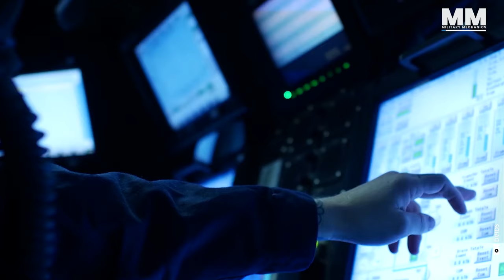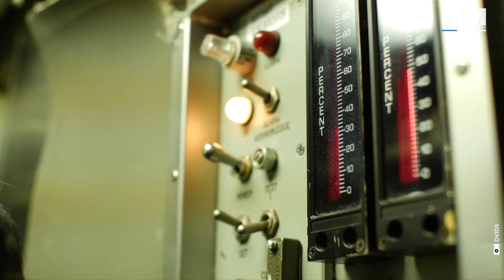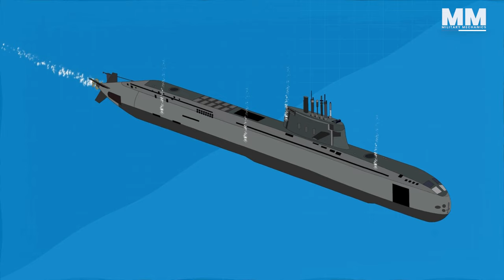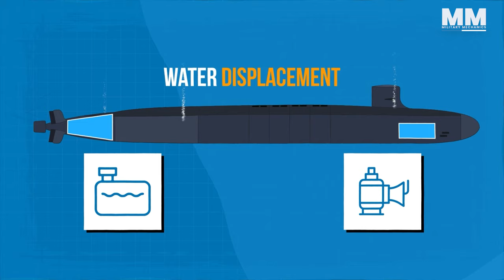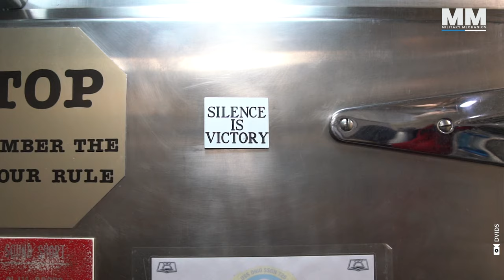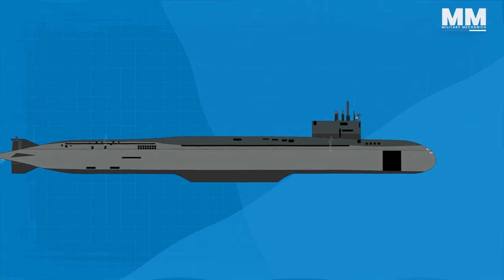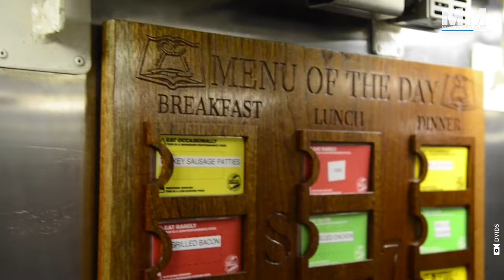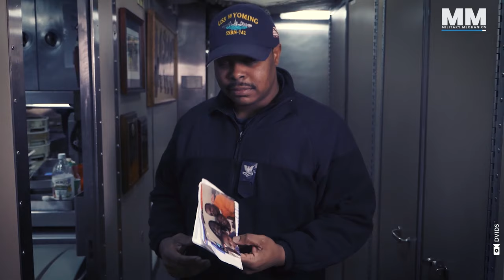⚓ Life on USA's DEADLIEST Nuclear SUBMARINE | Ohio Class SSBNs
🪖 Enjoying our content around the latest military tech? Don’t miss out!

Ohio Class SSBNs

💣 In this video, you will learn how:

📌 The Strategic Power and Capacities Make US Nuclear Submarines a Deadly War Asset:
With a blend of strategical sophistication and cutting edge technological prowess the Ohio class submarines play an essential role in US defence forces, with each submarine having an independent capacity for launching various Nuclear Warheads.

📌 Operational Complexity of This Engineering Marvel:
Each submarine is equipped with the latest most advanced marine and war technology, meaning  a significant investment for the military and complexity in training the crew. However this results in a powerful strategical asset, capable of completing complex advanced missions.

📌 Life on the Submarine and the Human Resilience Required:
Life on a submarine is characterized by isolation, limited personal space, and a unique 18-hour day schedule. This demands highly intensive training for each member to be able to maintain operational efficiency in extreme situations.

📌 The Environmental Adaptations for Stealth Missions:
Navigation in deep waters, noise minimization and adaptability to different environmental requirements all add to the extreme stealth capabilities of these submarines allowing them to execute a wide range of missions from surveillance to direct engagement.

🎥 Key Video Chapters:

00:00 - Introduction To U.S. Ohio Class SSBNs
00:54 - The Demanding Life In A Nuclear Submarine
01:29 - The War Power Of U.S. Nuclear Submarines
02:04 - Dimensions Of U.S. Ohio Class SSBNs
02:42 - Missile Capabilities Of U.S. Ohio Class SSBNs
02:56 - Operating A Nuclear Submarine
03:22 - The Rigorous Training Of Submarine Crews
04:56 - Day To Day Of U.S. Ohio Class SSBNs
07:07 - The Demands Of Stationary Buoyancy With A Submarine
08:12 - Inside A Navy Submarine, Dream Or A Nightmare
09:47 - A Normal 18-hour Shift For A Submariner
13:16 - Culinary Specialists Of Nuclear Submarines
16:19 - The Beautiful Moment Of Returning Ashore After Missions
17:49 - SUBSCRIBE TODAY!

At Military Mechanics, we delve deep into the latest innovations and interesting breakthroughs of military technologies, science, robotics and more! Leveraging great storytelling and video crafting we seek to uncover the secrets of these powerful machines that serve and protect our world!